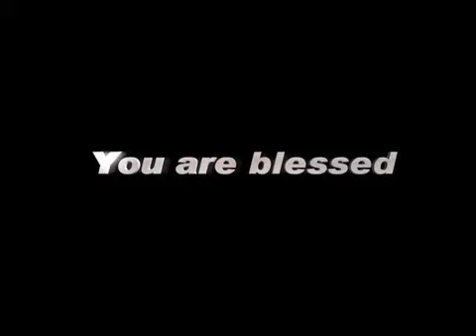GodTV 23 APRIL, 15